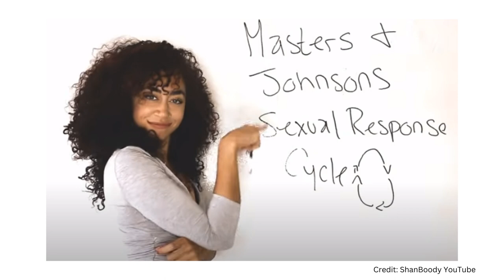3 S*xual Health Pros I LOVE!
In this video, I highlight three sexual health professionals I have learned a lot from over the past few years

00:00 - Intro
00:55 - Highlighting 3 sexual health professionals
01:12 - Pro #1: Dr. Juli Slattery, clinical psychologist
01:36 - Dr. Slattery's book Rethinking Sexuality
02:46 - Dr. Slattery's podcast Java with Juli
03:47 - Pro #2: Dr. Laurie Watson, certified sex therapist
04:33 - Dr. Watson's podcast Foreplay Radio
05:47 - Honorable mention #1: Sex Chat for Christian Wives
06:31 - Honorable mention #2: Bare Marriage Podcast
07:17 - Pro #3: Shan Boodram, certified sexologist
09:15 - Shan Boodram's podcast Lovers and Friends
09:46 - We gotta learn from people with different worldviews
10:56 - Let's have a conversation
11:24 - Thanks for watching!

-Dr. Juli Slattery's Authentic Intimacy

Wedding photography by @lovely.luminance
Bridal bouquet by @leshopdefleur